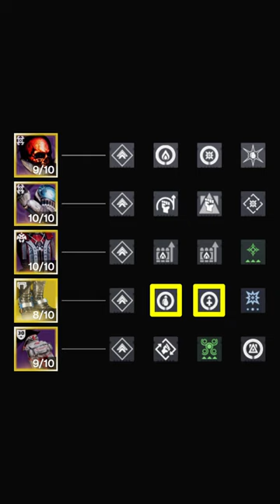Big YEEHAW Damage SOLAR Edition Hunter Build [Lucky Pants + Last Word]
Welcome to the channel!   Thank you so much for stopping by!

My daughter has a very limited collection of exotics.  She requested a Lucky Pants hunter with no further instructions.  This was my answer.

I encourage you to leave feedback so I know where I can improve or what I did right.

Sources:
Destiny 2: Quantum Damage-ics